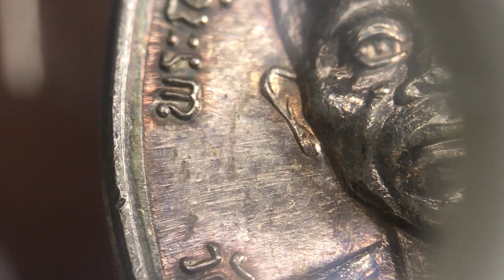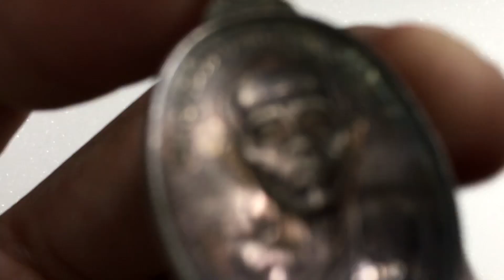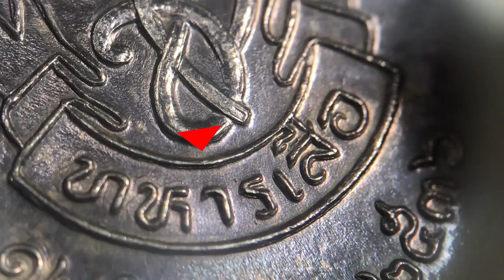เหรียญหลวงพ่อคูณ วัดบ้านไร่ ทหารเสือ ส.ก เนื้อเงิน พ.ศ 2536